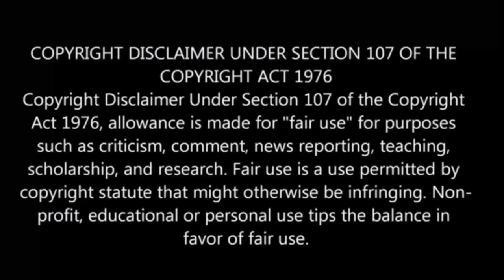Spare Me Great Lord S-2 பகுதி-5 தமிழ் விளக்கம் | Story Explain Tamil | Anime boy india